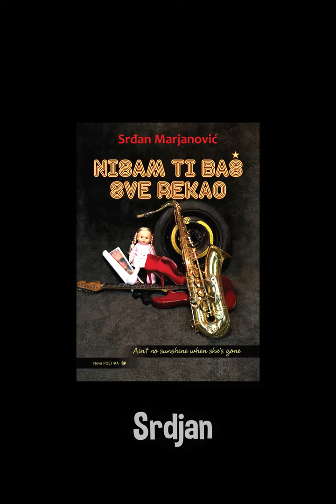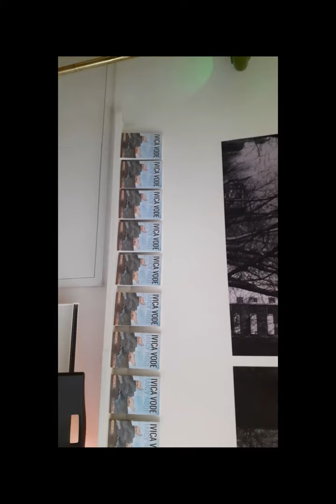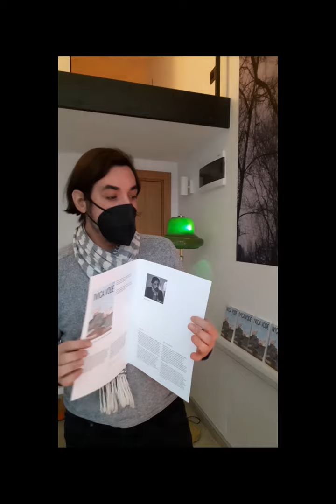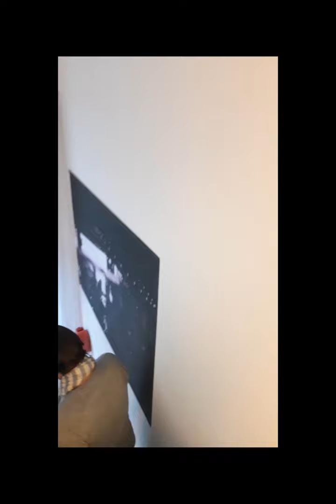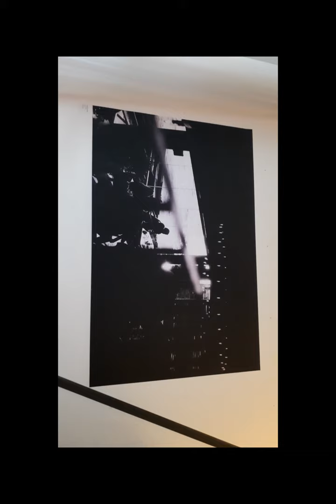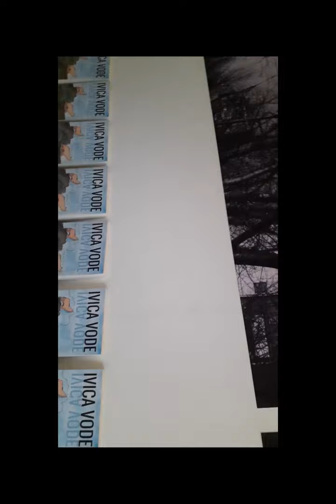OBIČNONEOBIČNI 3 - Marko Pešić - Nova POETIKA